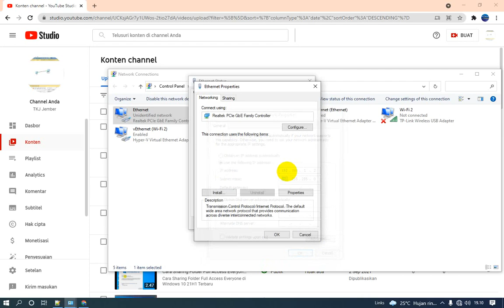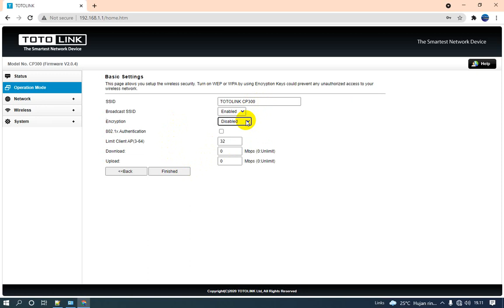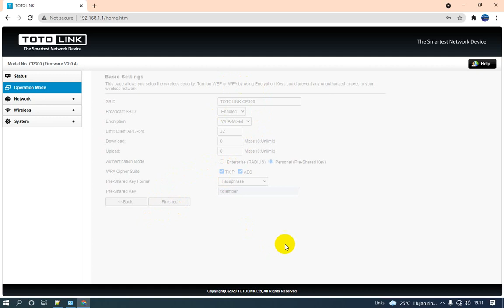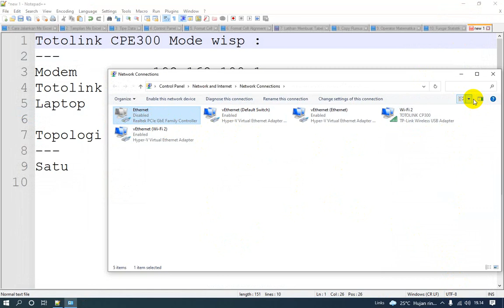Cara Nembak Sinyal Menggunakan Totolink CPE300 Mode WISP